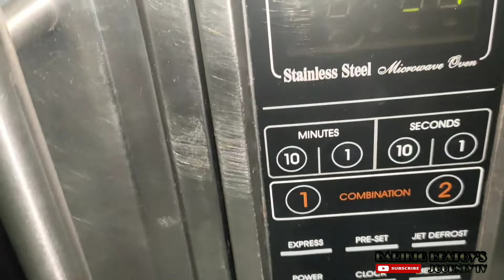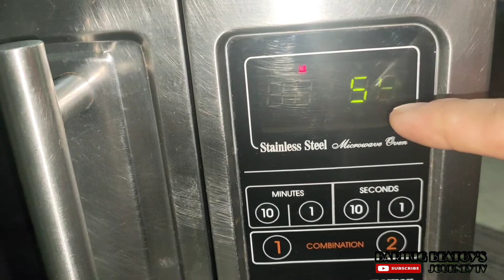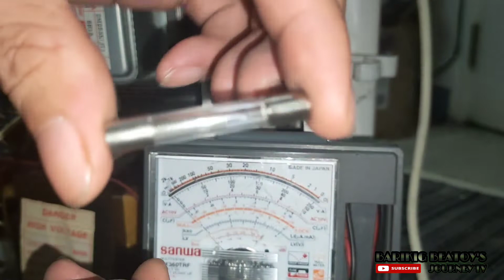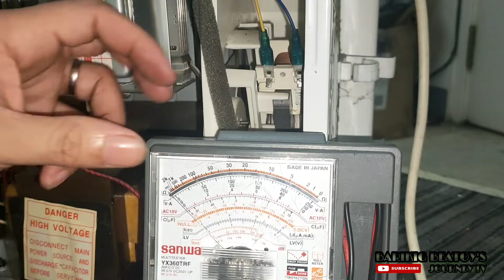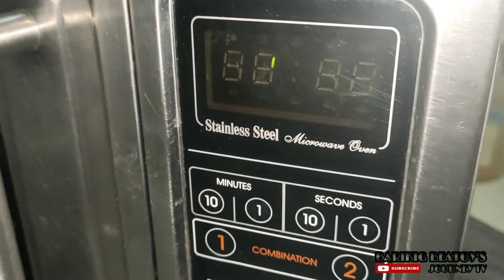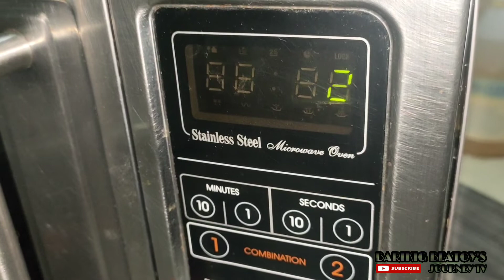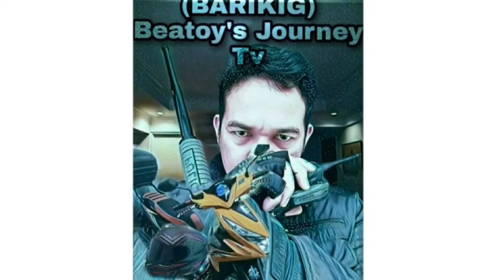How to repair not heating microwave oven? | EASY TIPS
1 REPAIR repair only. problem will be solved. 100 percent works.